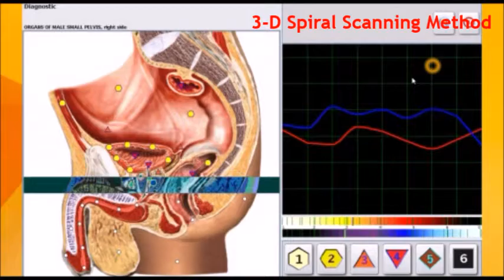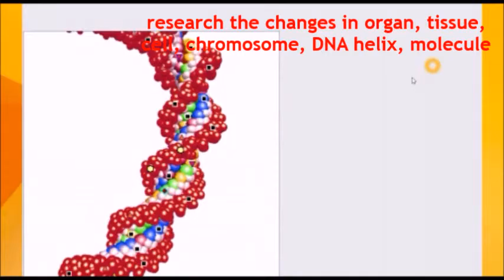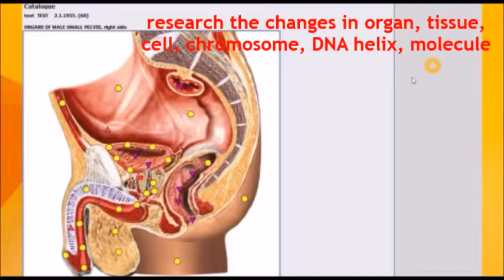Prostatitis Cure Medicomat Prostatitis Treatment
MEDICOMAT.COM Prostatitis Cure  with the Medicomat 4025 Hunter Bioresonance NLS Health Scan and Treatment Computer System

Prostatitis   - 3-D Spiral Scanning Method

Prostatitis   - Automatically Detect Root Cause

- Automatically Detect Root Cause
- 1432 Organs and Tissues
- 4012 Preparations and Processes
- Bacteria Research and Therapy

- Meta Therapy
- Stone Therapy (Lithotherapy)
- Phytotherapy
- Acupuncture Therapy
- Preparation making

MEDICOMAT.COM